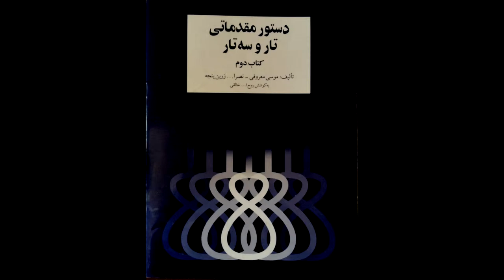تمرین 35سه تار نیما فریدونی دستورمقدماتی تار وسه تار کتاب دوم هنرستان موسیقی روح اله خالقی